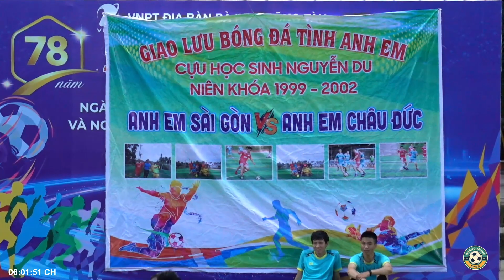🔴 Anh em Sài Gòn - Anh em Châu Đức | 02.09.23|Giao lưu bóng đá Cựu học sinh Nguyễn Du khoá 1999-2002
⏱ Ngày 02/09/2023, 16:30
🎥 Livestream: Team Quang Trung Sport
🎤 BLV : Quang Thạch